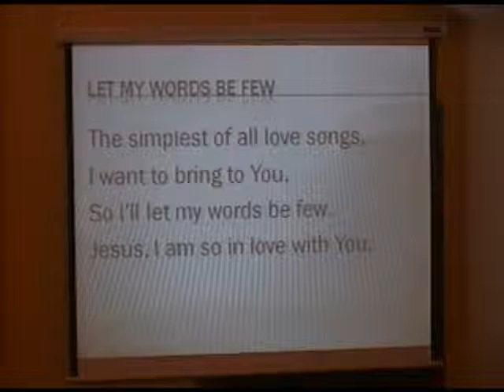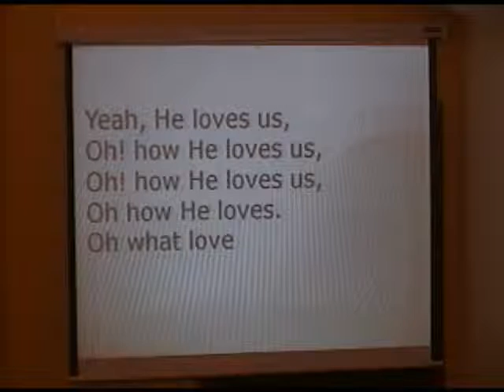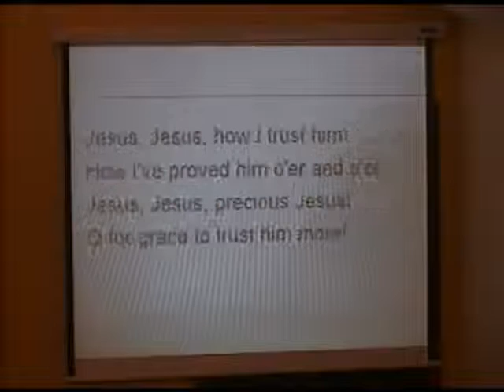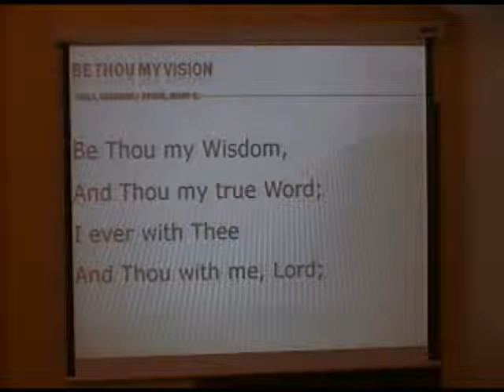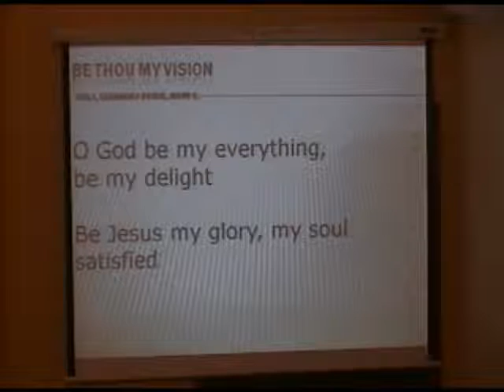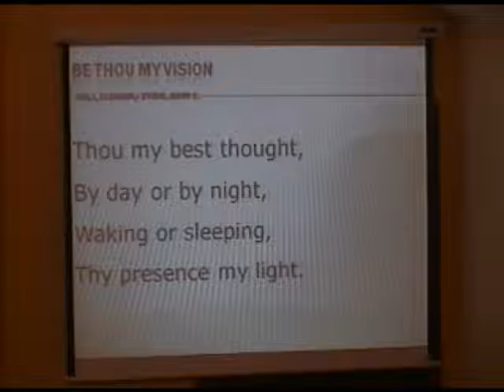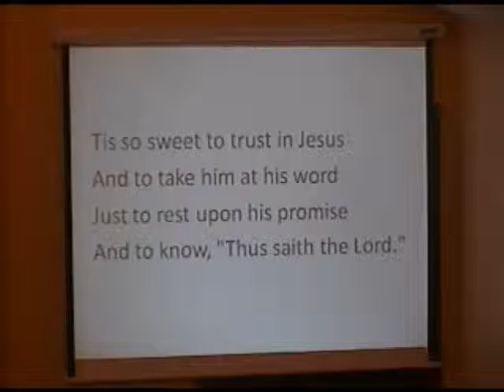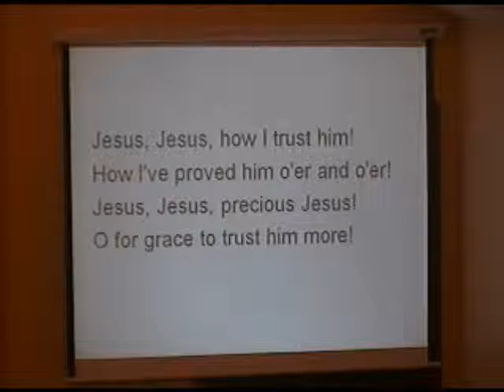January 4, 2015 | 10:30 AM | Pastor Doug Wallin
Helping a friend through tough times – When a Marriage Has Ended